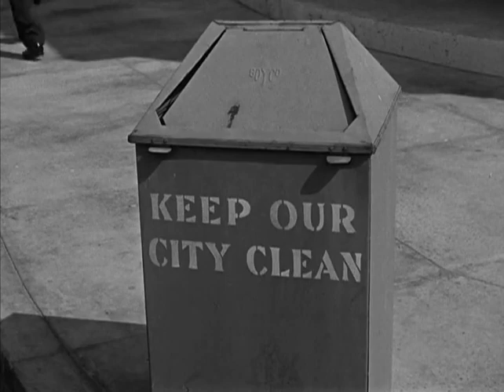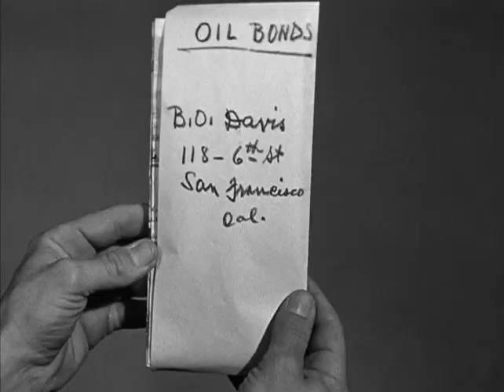The Three Stooges 1941 - S08E01 - So Long Mr Chumps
The stooges are street cleaners who find some valuable bonds and return them to their owner. The man is so grateful that he offers them a big reward if they can find an honest man with executive ability. Their search leads them to a woman who's fiancée is honest, but he's in jail. The boys decide to commit a crime so they can go behind bars to find him.

Section 107 of the U.S. Copyright Act states: "Not withstanding the provisions work, including such use by reproduction in copies of phonorecords or by any other means specified by that section, for purposes such as criticism, comment, news reporting, teaching, scholarship, or research, is not an infringement of copyright."